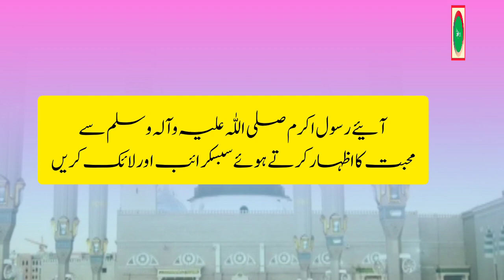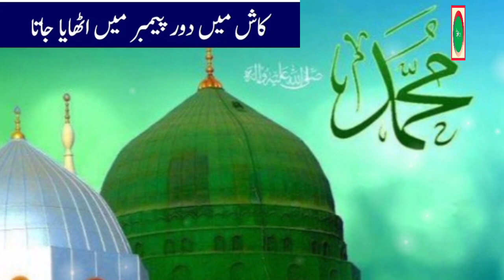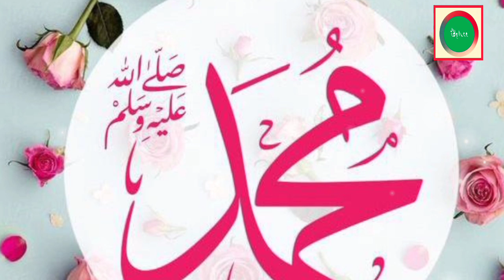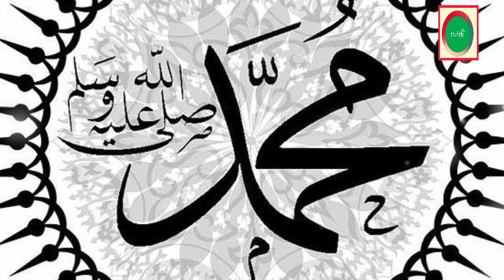Latest Naat 2024 || Kash main doure payamber mein uthaya jata || کاش میں دور پیمبر میں اٹھایا جاتا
Kash main doure payamber mein uthaya jata || کاش میں دور پیمبر میں اٹھایا جاتا || Nigah-e-Urdu ||

Title : Kash main doure payamber mein uthaya jata || کاش میں دور پیمبر میں اٹھایا جاتا || Nigah-e-Urdu ||

More Tags:
New Heart Touching Naat / Haal e Dil kisko Sunaye Naat / نعت حال دل / Palestine situation, Palestine Song, Matches, Cricket,

2024 ki naate
2023 ki naate
Naat sharif
Naat sharif hit